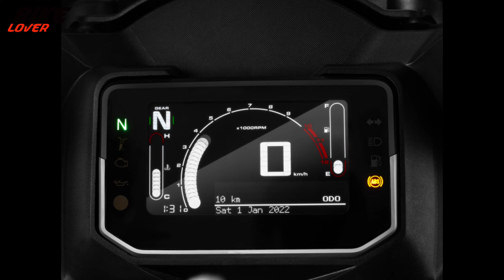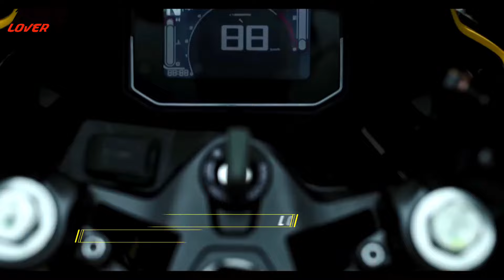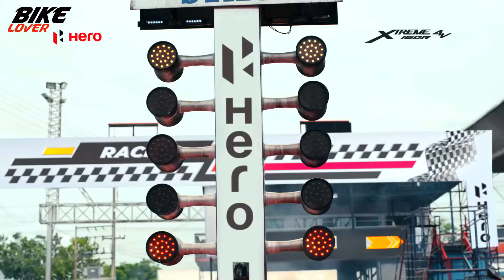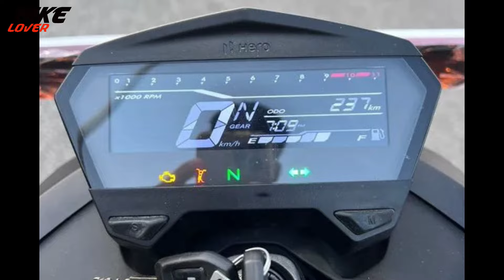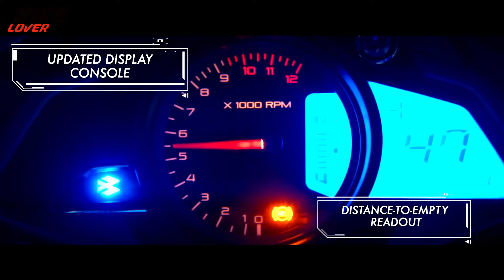Top 3 Upcoming Bike in Bangladesh 2024 | 160cc to 200cc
Sojib Mahmud
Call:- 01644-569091